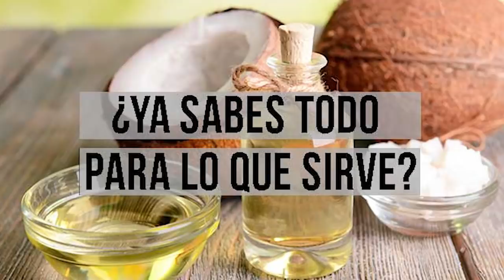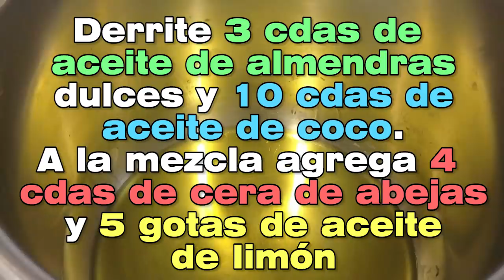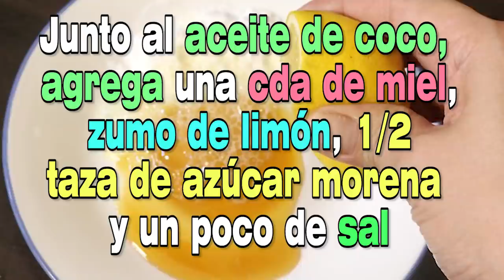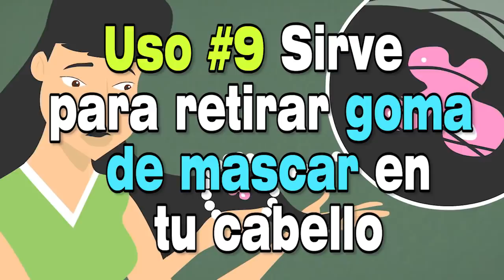13 Interesantes Usos del Aceite de coco La #13 te encantará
Conoce estos estos usos del aceite de coco. Sus 13 Interesantes Usos del Aceite de coco te ayudará a que tu vida sea más fácil. Además el uso #13 te encantará porque te dejará bella y hermosa. Todo estos usos para tu belleza y salud están en este vídeo, míralo!